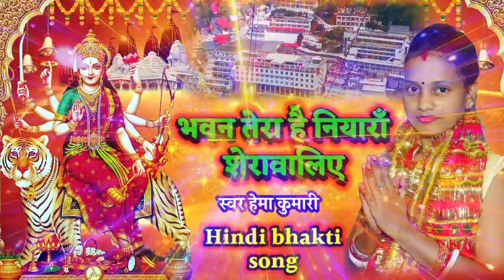non stop devi geet | videshiya nach program | bidesiya nach | devi geet bhojpuri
non stop devi geet

non stop devi geet bhojpuri

devi geet video

devi geet bhojpuri

devi geet

nach party
nach party program
nach party gana
nach party wala
nach party song
nach party comedy
nach party dikhaye
nach party drama
nach video
nach video mein
nach video gana
nach video song
nach video bhojpuri
nach video nach
nach video dikhaiye
nach video dijiye
nach video nach bhojpuri
nach program
nach program comedy
nach program bhojpuri
nach program aalha rudal
nach program maithili
nach program bhojpuri comedy
nach program dijiye nach program
nach program video
nach program chahiye
nach program videshiya
nach program videshiya party
nach program videshiya paath
nach program videshiya video
nach program videshiya bhojpuri
nach program videshiya aalha rudal
nach program videshiya video mein
nach program videshiya bijali paswan
nach program videshiya party bakhori Rai
nach program videshiya bijali paswan ke
natak
natak video
natak video mein
natak video song
natak video natak
natak video gana
sabhi ke natak video
sofi ke natak video
comedy natak video
sapna natak video
balveer natak video
natak video comedy
natak video dikhaiye
natak video dijiye
videshiya
videshiya nach

Jio Boka Music